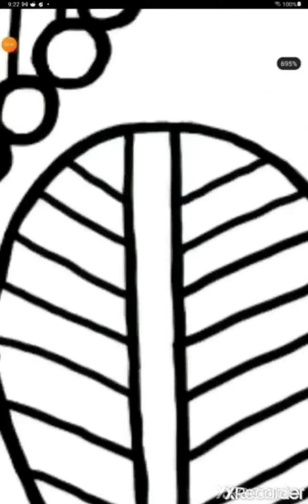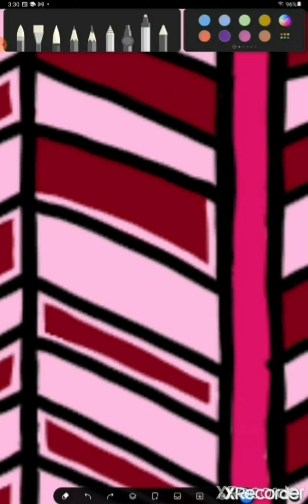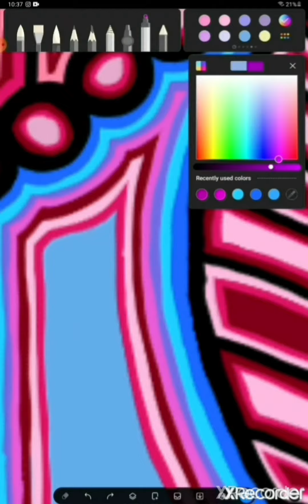Hearts Galore Speedpaint #64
PENUP: thequeenog13